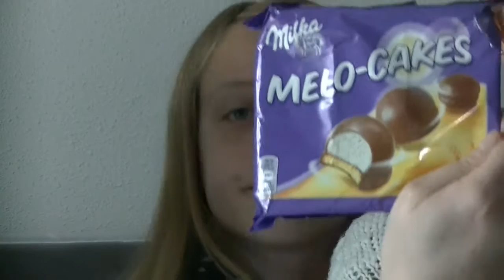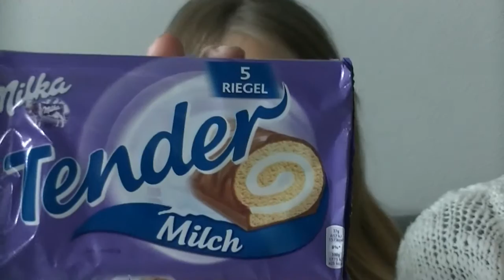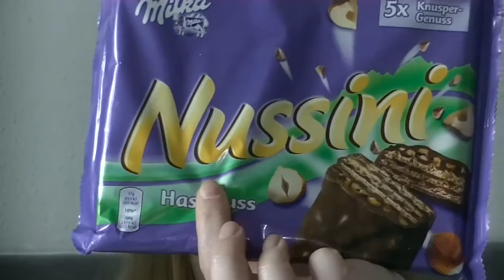Dégustation sucré avec Milka Action 2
bonjour les smilettes aujourd'hui dégustation sucré avec la, marque Milka.

Les Prix des produits:
milka choc&choc 1.59 euros
milka roulé 1.99 euros
milka choco jaffa cake 1.29 euros
milka melo cake 1.19 euros
milka nussini 1.99 euros

GOOGLE+

Youtube a changé les fonctions pour répondre aux commentaires :
ouvrez vous un compte google et ajouter moi dans votre cercle:

5 euros de réduction pour une commande de 30 euros avec le code THEDINE à rentrer  au moment de la commande du 04/02 au 04/03